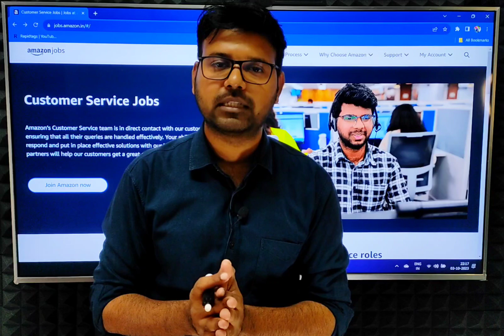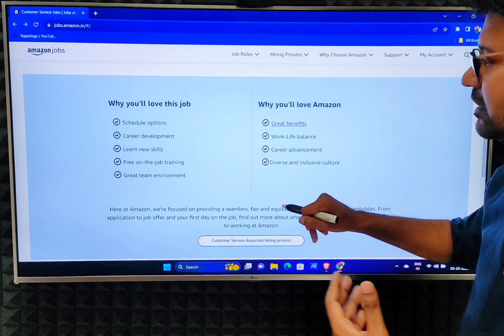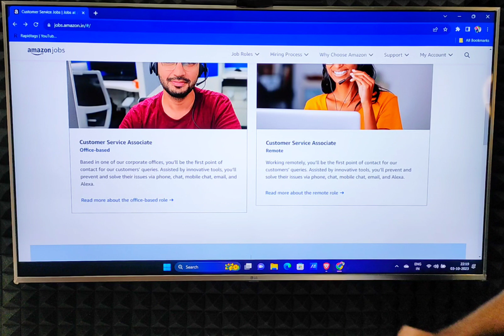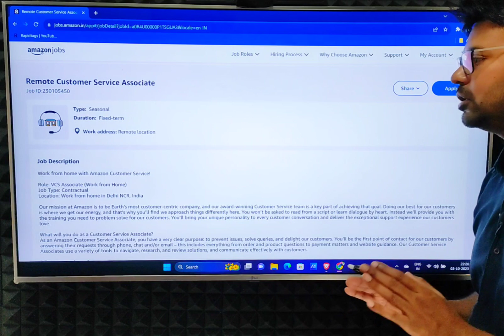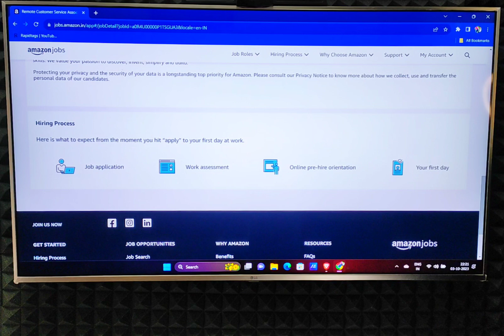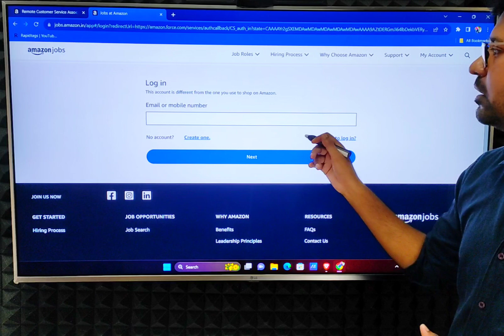AMAZON - WORK FORM HOME JOB💸| 12TH PASS APPLY | FREE LAPTOP | NO INTERVIEW | REMOTE JOB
Can we do work from home in Amazon India?
How much does Amazon pay for work from home in India?
How to work for Amazon from home and earn money?
क्या हम अमेज़न इंडिया में वर्क फ्रॉम होम कर सकते हैं?
How can I join Amazon as a fresher?
Which role is best in Amazon for freshers?
मैं एक फ्रेशर के रूप में अमेज़न से कैसे जुड़ सकता हूं?